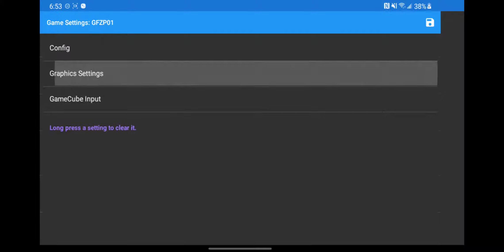F-zero GX - Official Dolphin speed test (Reupload - Galaxy S10 plus 855)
It seems my settings were bugged the first time around. I redid them and I'm getting much better performance on the official dolphin build.